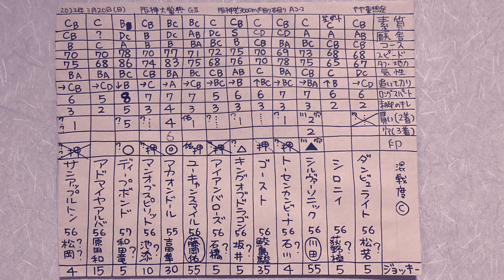阪神大賞典2022予想。一頭ずつの特徴。競馬マニア向けの分析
100年後、200年後にこの動画を観た人がこのレースやこの時代の馬の事を理解しやすいよう、

【素質】
【タフ・地力】
【厩舎】
その時点の厩舎力。
【気性】
【追い切り】
【末脚のキレ】
【買い・2着】
2着以内に来る確率が高い馬もしくは「今回が狙い時、買い」と感じる馬たちを10点満点で評価しています。人気馬は妙味が無ければ数字が低くなることも。
【穴】
穴馬候補を10段階10点満点で評価しています。
騎手によるプラスアルファが見込める騎手。点線でのマル囲みは少し期待値が下がります。？マークの騎手は馬の脚を引っ張る可能性あり。？？だと根本的に技術が低くかなり不安な騎手。
【ジョッキー】45以上は一流騎手で信頼性が高め。30~40あれば平均的もしくは中の上。
【馬名のマル囲み】
今回の注目馬、もしくは将来的に注目してる素質馬。点線のマル囲みは少し期待値が下がります。

⚫️第1300回
2022年 芝  古馬 長距離路線 天皇賞春トライアル 牡馬 せん馬 牝馬 重賞 G2 阪神大賞典2022予想と競馬マニア向けの分析。参考。

⚫️阪神大賞典2022予想 出走予定馬
ダンビュライト 松若騎手、シロニイ 荻野極騎手、シルヴァーソニック 川田騎手、トーセンカンビーナ 石川騎手、ゴースト 鮫島克駿騎手、キングオブドラゴン 坂井騎手、アイアンバローズ 石橋騎手、ユーキャンスマイル 藤岡佑介騎手、マカオンドール 吉田隼人騎手、マンオブスピリット 池添騎手、ディープボンド 和田竜二騎手、アドマイヤアルバ 原田和真騎手、サンアップルトン 松岡騎手

1着
2着
3着

阪神大賞典2022展開 。参考。考察。比較。追い切り、調子、コース適性、傾向、馬場 読みなどレースの参考にも。

ABCDE湯かげん 競馬 @阪神大賞典2022分析